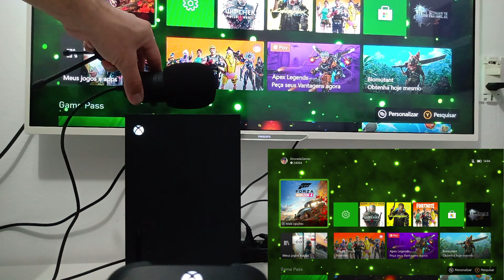O Xbox Series X Tem Coil Whine?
"Um dos barulhos considerados mais irritantes é o Coil Whine, chamado de Choramingo da bobina. Tal ruído ocorre nas bobinas das fontes de alimentação e placas gráficas. As bobinas possuem a função de filtrar os ruídos elétricos da corrente continua. No entanto, elas podem gerar alguns ruídos nada agradáveis caso operem em algumas frequências."

Fonte: Oficina da Net

Xbox: AlvoradaGames
PSN: AlvoradaGames